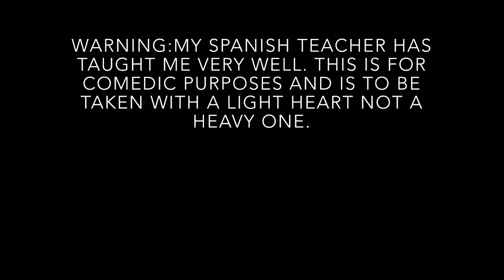El Sacapuntas EP 1: A Spanish comedy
A Spanish comedy about the crazy lives of these characters. All jokes. Posted on my birthday for you guys